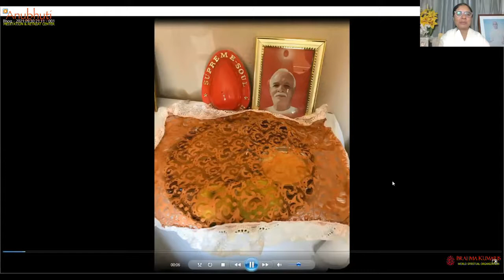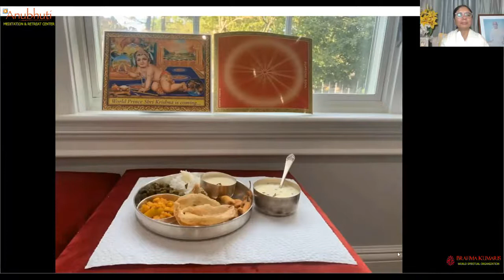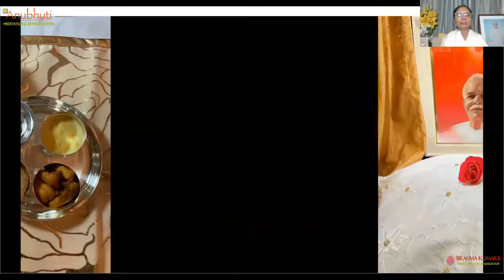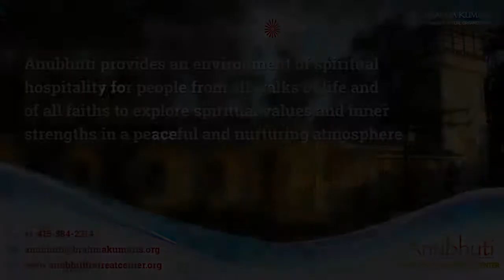Life After Death!! || In Hindi || Anubhuti Meditation & Retreat Center || By Bk Hetaldidi